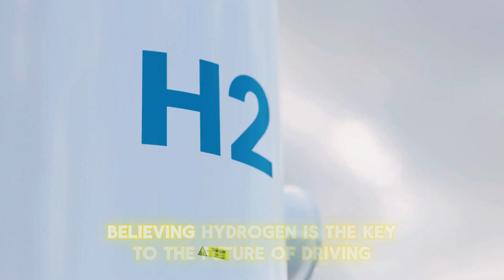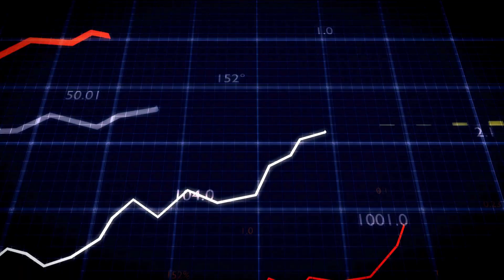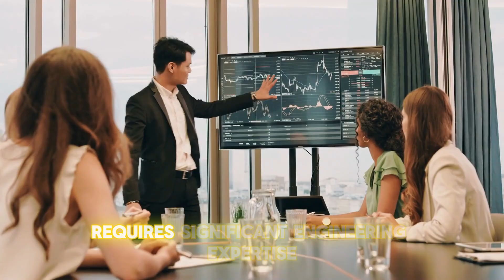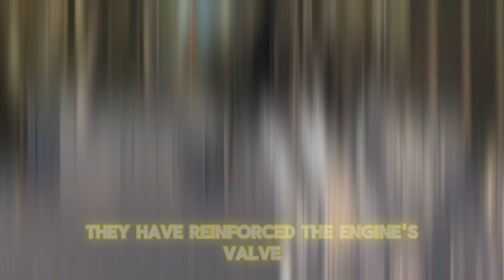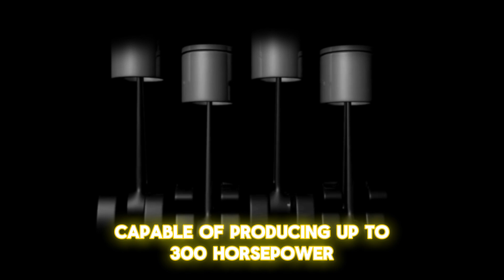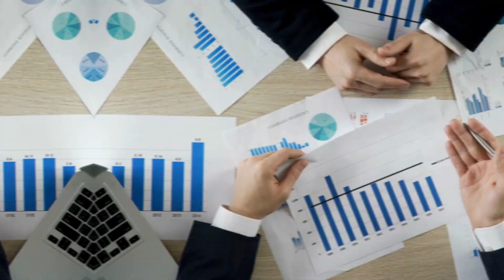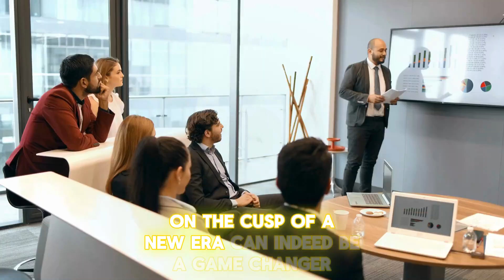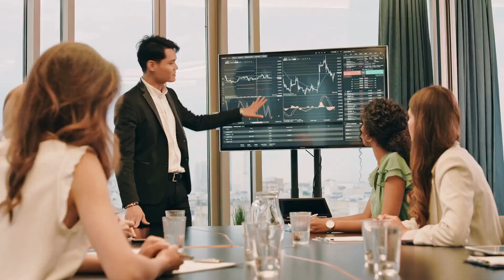TOYOTA CEO: THIS NEW ENGINE WILL END ELECTRIC CARS," SAYS TOYOTA CEO ABOUT HIS CREATION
Even though technology is advancing at a rate that blows our minds, no one could ever have guessed that there would come a day where you could get some water from the kitchen sink, pour into your car’s tank, and be good to go on a trip to the supermarket or to another state. However, Toyota’s announcement about an engine that will soon end the era of electric cars suggests that it is possible for car engines to run on water. But, what are the odds that a car can run on only water without fuel or electricity? Stay with us as we explore the new and exciting advancements in car technology and discover all Toyota has to say about their new water engine.